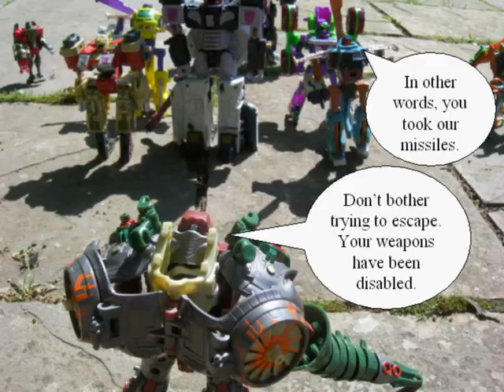Transformers Multiverse Episode 14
The Escape:

The Decepticons battle to escape the Predacons.

Bonus Bio: Terrorsaur:

Although Terrorsaur is a predacon, he isn't fond of following Megatron's orders. Due to his origins, Terrorsaur isn't very trusting. The only Predacons he isn't suspicious of are Waspinator, his fellow air warrior, and Scorponok, with whom he spent several thousand megacycles trapped underground. Since Scorponok hasn't shown up here yet, he usually hangs out with Waspinator. His alt modes are a transmetal pteranodon and a spaceship.(not the official one, his vehicle mode looks sort of like the E.D.I. from Stealth)